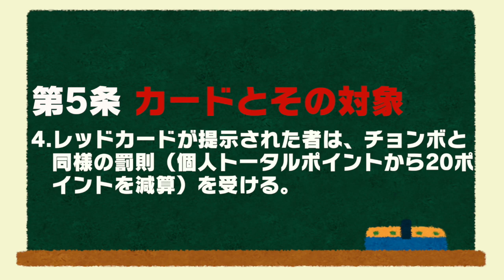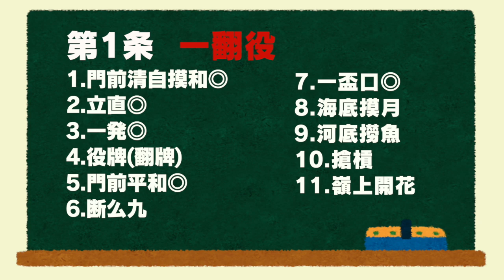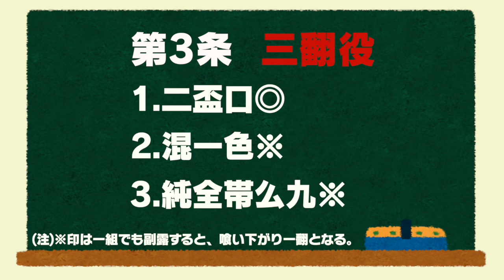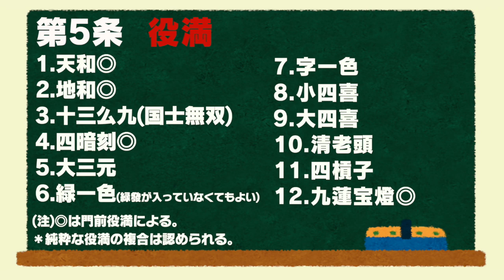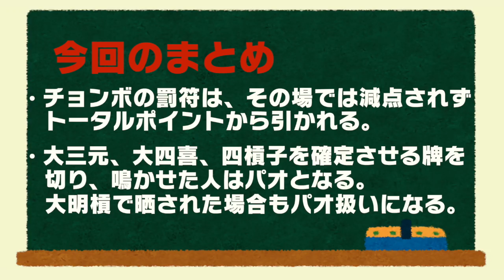【Mリーグ】アガり放棄とチョンボ&役について【公式ルールを麻雀プロがわかりやすく解説 その9】